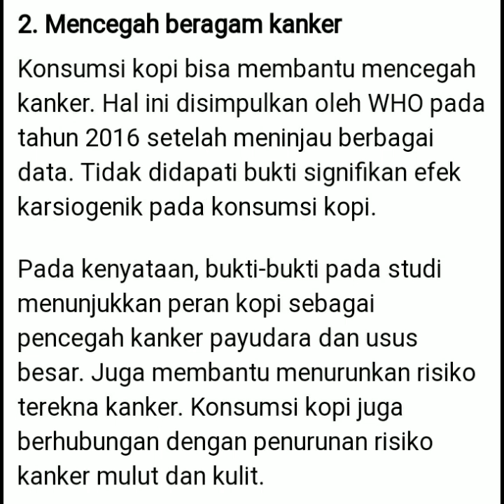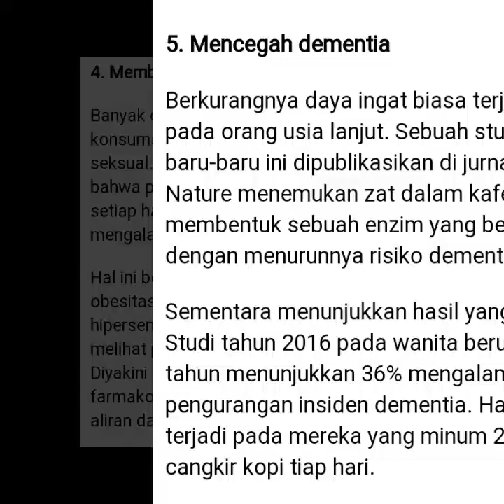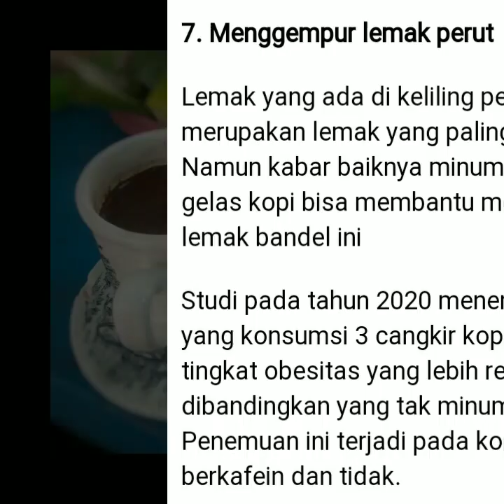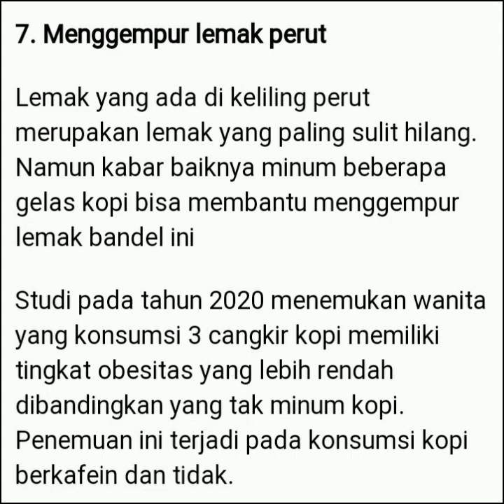Manfaat Minum Kopi Makin jos | Nikmatnya kopi Indonesia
Semoga bermanfaat

manfaat minum kopi 1 kali sehari
manfaat minum kopi 2 kali sehari
manfaat minum kopi 39
3 manfaat minum kopi di pagi hari
manfaat minum kopi 7 elemen
7 manfaat minum kopi